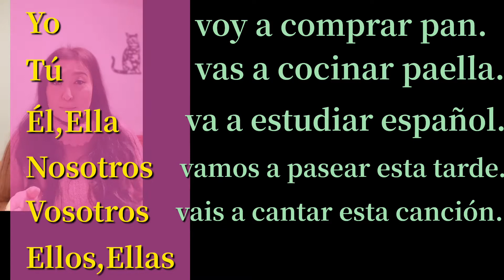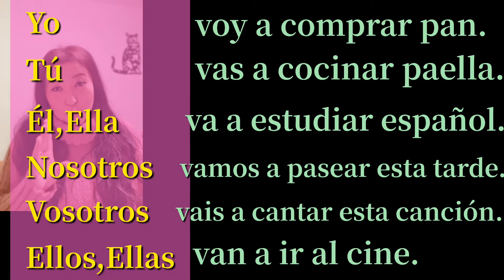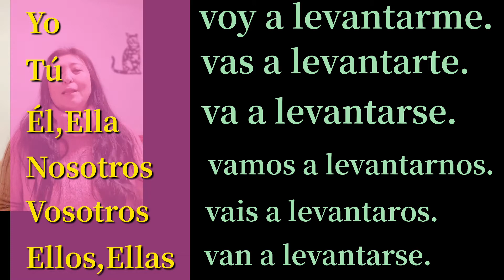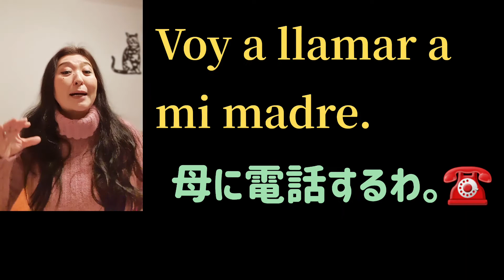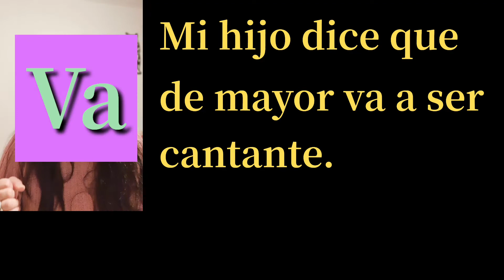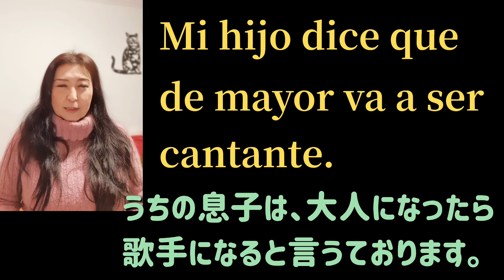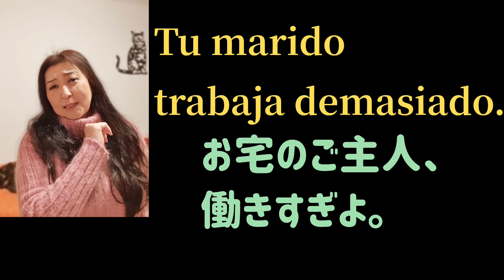【スペイン語で未来】を表すIR A+動詞。基本でも応用効くね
スペイン語始めたばかりだと、なかなか会話に広がりが出ない。この、IR A +動詞で未来をあらわせば、表現力がぐぐーんとアップした気分。
今回はちょっとだけ活用もやってみよう。

今日覚えたいワード5選

futuro 未来

pasear  散歩する

traer  持ってくる

renovar  延長する

asistir  出席する、参加する